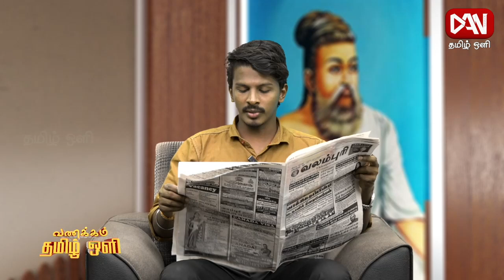இன்றைய பத்திரிகைகளின் செய்திகளின் தொகுப்பு | 10.10.2024